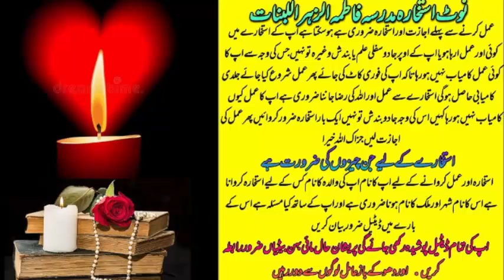How To convince Everyone┇Taweez Wala Asaan Amal┇Apni Baat Kesy Manwye ka Taweez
Video Title : How To convince Everyone┇Taweez Wala Asaan Amal┇Apni Baat Kesy Manwye┇┇Taweez Wala Khas Wazifa

                            Aj mein apke sath How To convince Everyone┇Taweez Wala Asaan Amal┇Apni Baat Kesy Manwye┇┇Taweez Wala Khas Wazifa share kron ga.Jis ki barqat se Allah pak apki har hajat puri farma ay ga.Har dua qabool farmaya ga.Apko Rizq dolat se nawazy ga.Qarz se apko nijat mily gi Aur ki Rahmat ap par Barish ki tarah barse gi.Ais amal ko ap Mahine mein jab mrzi kar sakty han jazkaAllah..

How To convince Everyone┇Taweez Wala Asaan Amal┇Apni Baat Kesy Manwye┇┇Taweez Wala Khas Wazifa

Tasveer Par 7 Phoonk Ka Amal┇Contact To Someone Wazifa┇Mohabat Ka Wazifa┇Wazifa For Love MarriageTop searches

love marriage wazifa in islam

most powerful taweez for love

mohabbat ka sabse powerful wazifa

mohabbat ka powerful tabij

wazifa for husband wife problem solution

love marriage success dua

ruqyah for love marriage

apni mohabbat hasil karne ka wazifa

wazifa for good husband

mohabbat ka amalTop searches

Dunya,wazifa,muslim,quran,allah,hajat,hindi,urdu,dolat,money,dua,Teacher,film,cinema,movie,Bollywood,review,